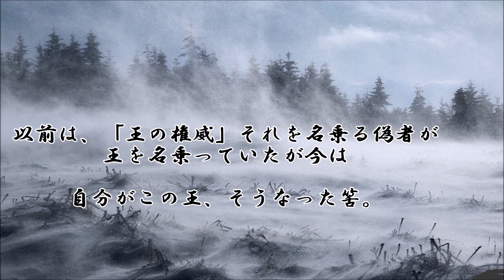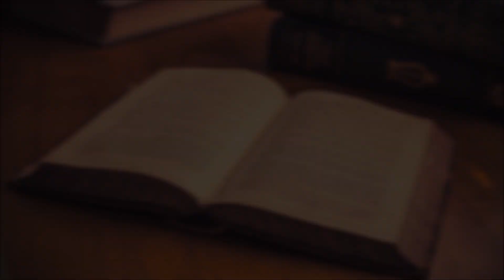ショートサーキット出張版読み上げ動画6298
利益性のある世界、と言うのが、今までの理想とは少し異なる、
そう言うイメージはある。一文字10円その特権は王の権威のみ。

素材著作
風景